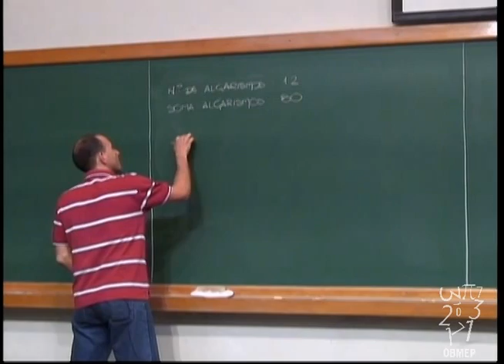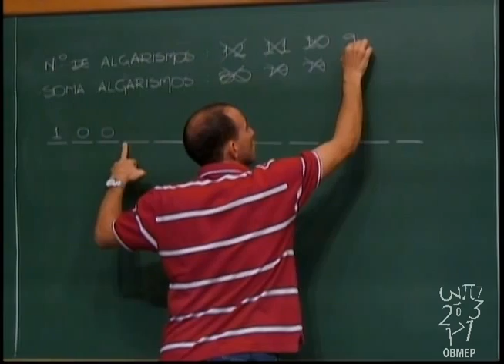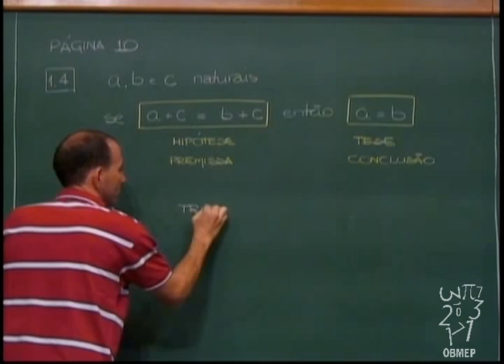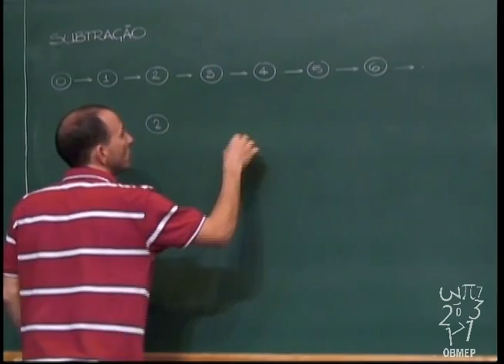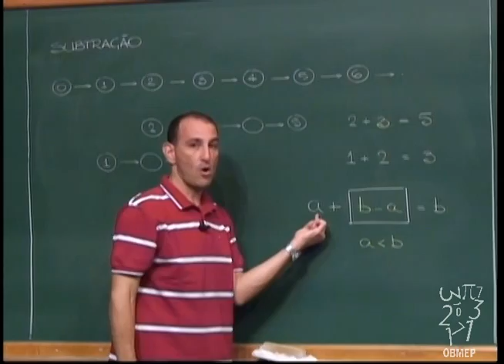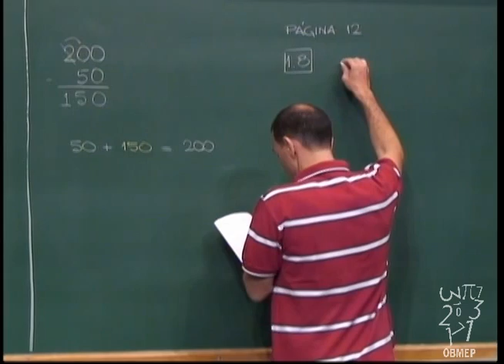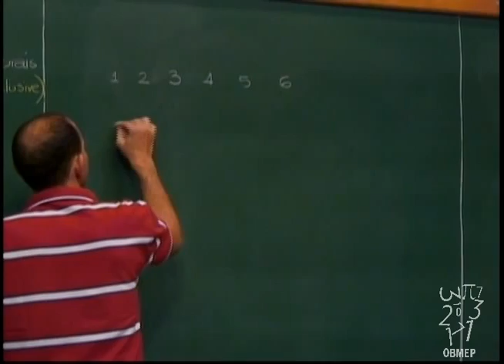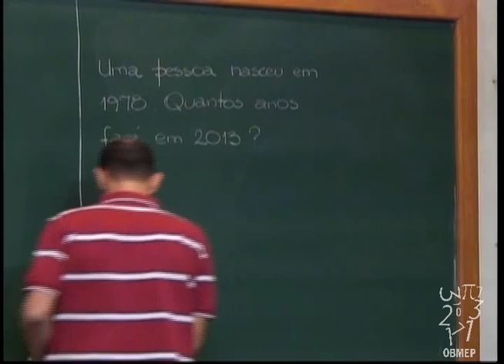Aritmética - Aula 3 - Números naturais, sistema decimal, subtração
Aula 3 -- Números naturais, sistema decimal, subtração

Encontrar o menor número de 12 algarismos cuja soma dos algarismos seja igual a 80.
Problemas envolvendo subtração